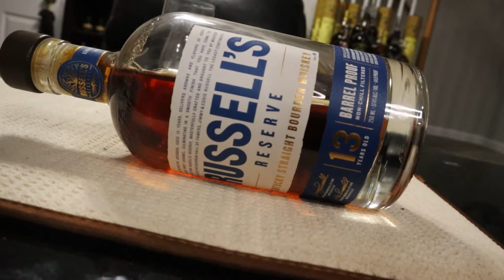Advent Calander - December 22, 2021 - Russell's Reserve 13 Year Old Barrel Proof Non-Chill Filtered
A review and tasting of Russell's Reserve 13 Year Old Barrel Proof Non-Chill Filtered 114.8 Proof - Jimmy and Eddie Russell